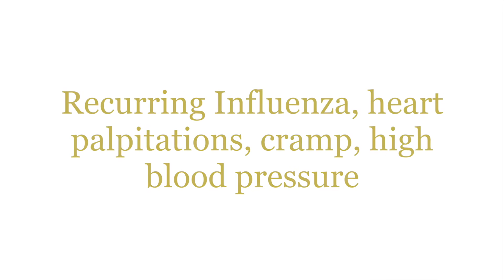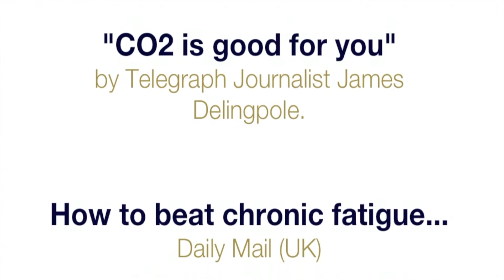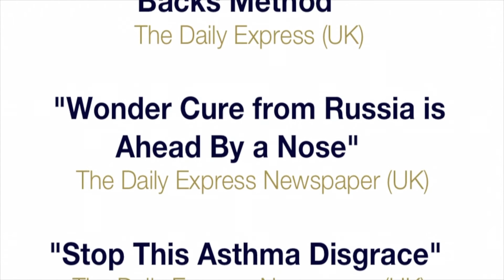Learn Buteyko Testimonial - Beryl. Heart palpitations, cramp, high blood pressure.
Learn Buteyko Online Student, Beryl of Melbourne, Australia speaks about how she over came recurring influenza, heart palpitations, cramps and high blood pressure.